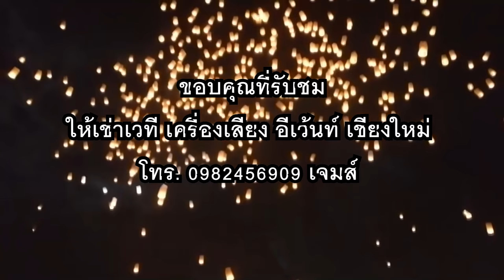พาเที่ยวลอยกระทง ยี่เป็งเชียงใหม่ 2561 Chiang Mai Loy Krathong & Yee Peng Lantern Festivals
พาเที่ยวลอยกระทงเชียงใหม่  Chiang Mai Loy Krathong & Yee Peng Lantern Festivals